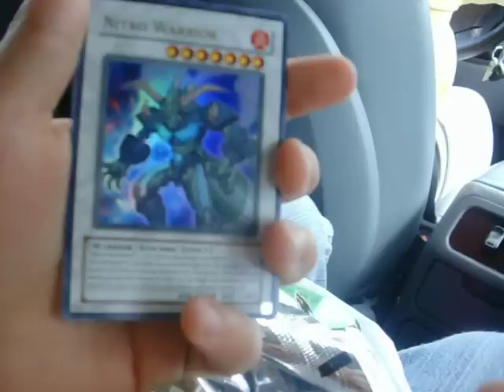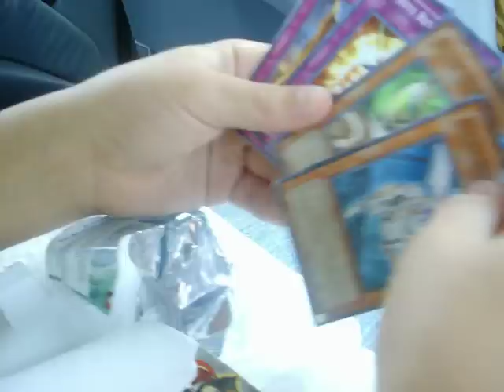Opening 3 yugioh duelist genesis and 1 LODT packs!-good pull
Hey just me opening 4 yugioh packs..3 duelist genesis (TDGS) and 1 light of destruction (LOTD)..dont forget to rate ,comment , and SUB

ty

#65 - Most Discussed (This Week) - Travel & Events
#56 - Most Viewed (Today) - Travel & Events - Canada
#100 - Most Viewed (Today) - Travel & Events - Ireland
#23 - Most Viewed (Today) - Travel & Events - New Zealand